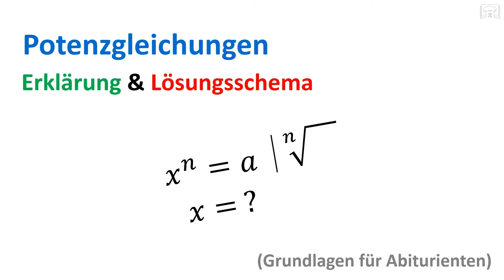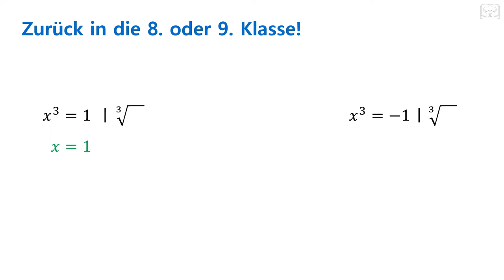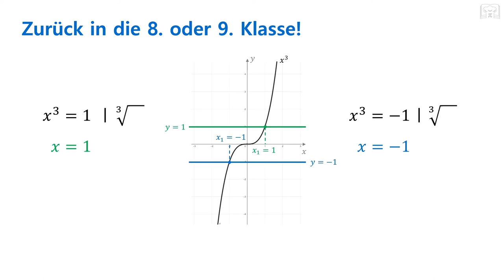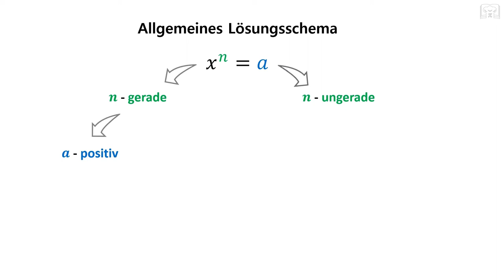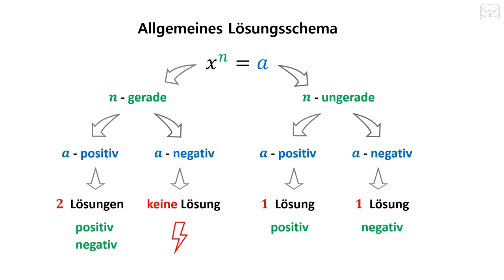Einfache Potenzgleichungen / Lösungsschema - Mathe Abi - Grundlagen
Einfache Potenzgleichungen - Mathe Abi Grundlagen + Lösungsschema